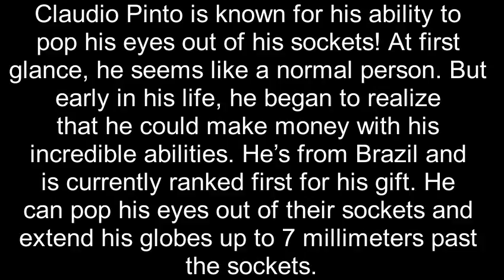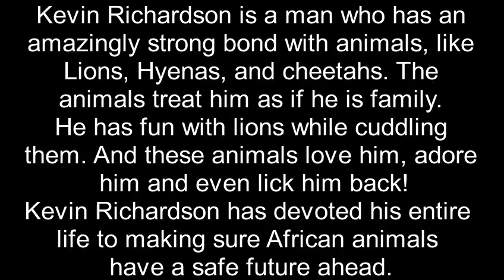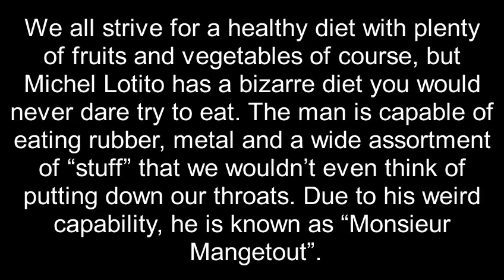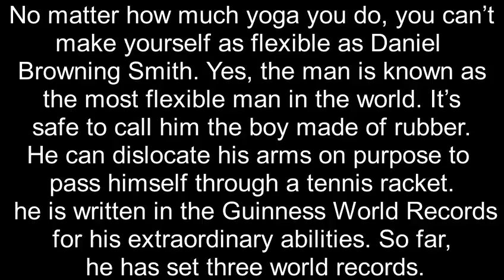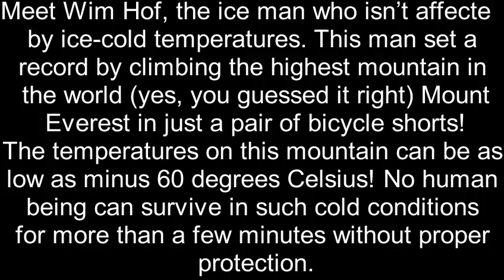Top 10 People With Unusual Superpowers | Top 10 trending News